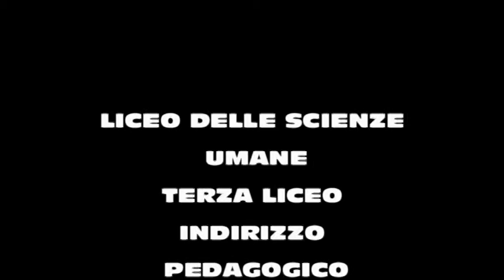3L - Stage ASILO 2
Stage di 3a liceo pedagogico alla scuola dell'infanzia.